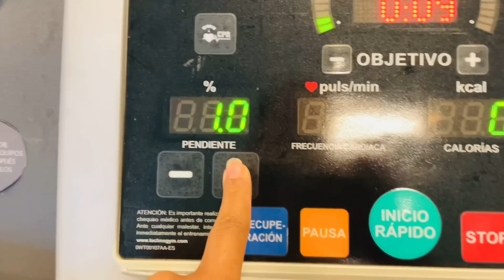Spending One Night in Panama 🇵🇦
Laura Lines Collection